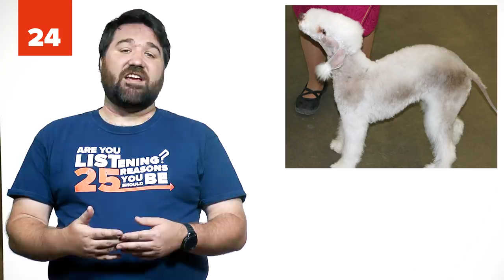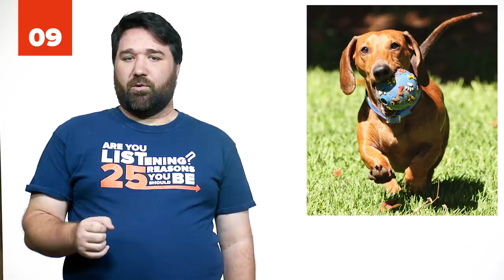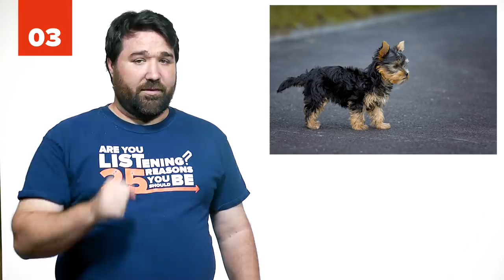25 World’s Smallest Dog Breeds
When looking at breeds like the Siberian husky or Samoyed, it is no wonder that dogs originated from the domestication of the gray wolf. But what about all those teeny, tiny breeds? It's hard to imagine your grandmother's little teacup Yorkie hunting down an elk however many generations ago.

A new study was done by researchers at UCLA actually found that by comparing DNA, the gene for small body size found in tinier breeds actually better matches the gray wolf population in the Middle East and the surrounding area. This suggests that small domestic dogs arose there several thousand years ago, after the first wild wolves were being tamed. Whether you share your home with the cousin of a wolf or a feisty pocket dog, you won't want to miss this list of 25 of the world's tiniest dog breeds.